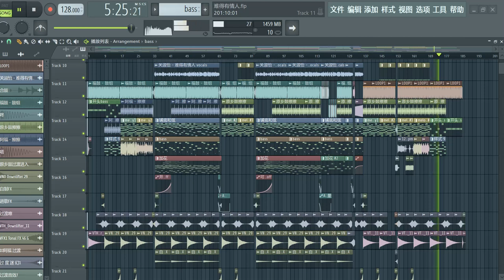【FLP SHOW】关淑怡 - 难得有情人（ProgHouse Remix）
Wechat: Djhaven888
Full FLP：/:
Full Song：/:

Dance music customization, car music, various styles, exclusive creation.
Thank you for listening to the official platform. Please collect this channel for more voices. Thank you for listening.